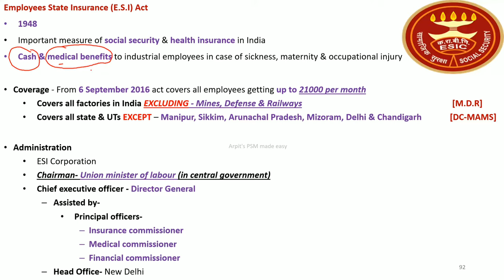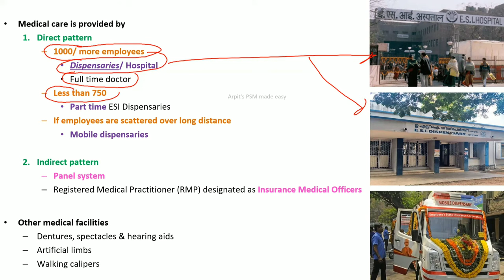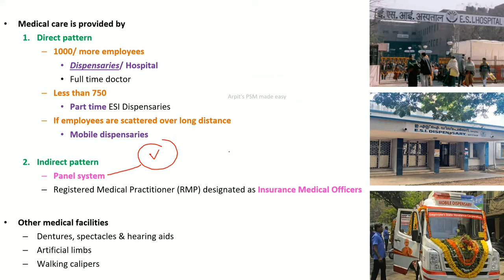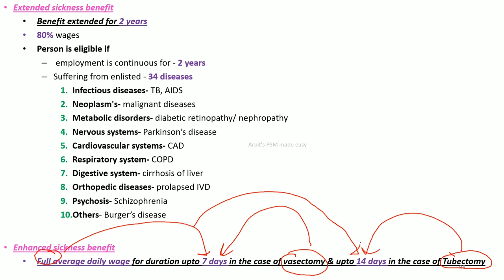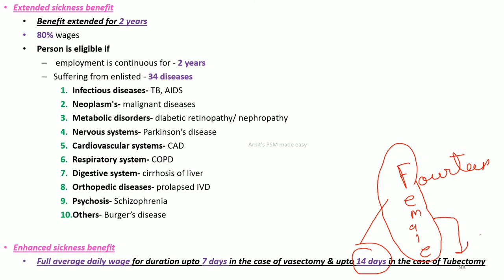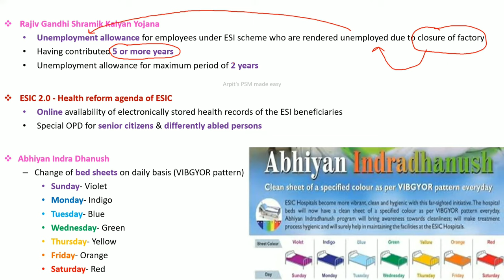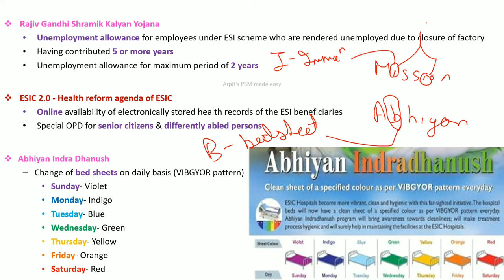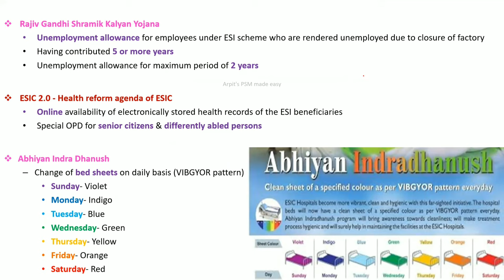ESI Act | Employee State Insurance | Abhiyan Indradhanush | PSM lecture | Community Medicine lecture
Notes - ESI